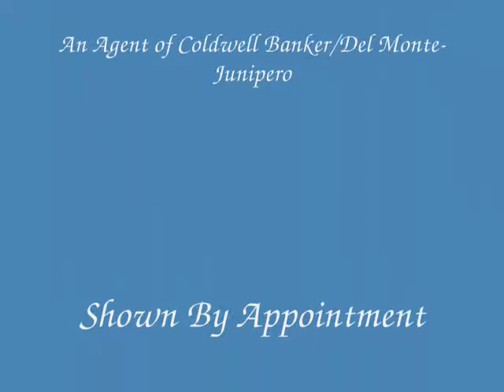26368 Ocean View Avenue, Carmel, CA 93953 Presented by Deba Christensen of Coldwell Banker Realty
"Casa Dalise" Spectacular ocean views, steps to the beach, warm sand, lull of the waves and gorgeous sunsets. Ultimate Carmel Beach home in the most exclusive neighborhood. 4 beds/4 baths, Point Lobos to Carmel views galore.